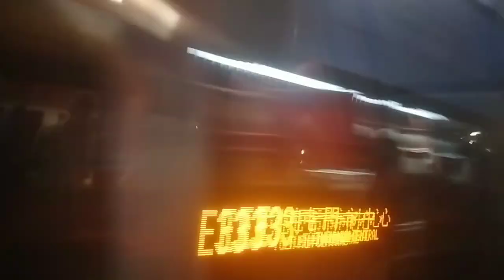UD589+UD5396+YA9758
攝錄於WC7934